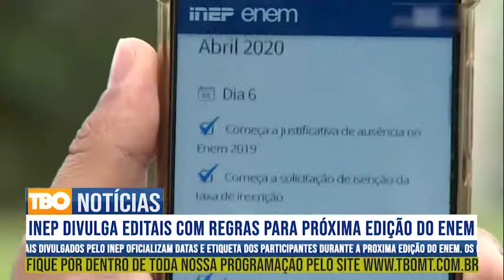Inep divulga editais com regras para próxima edição do Enem